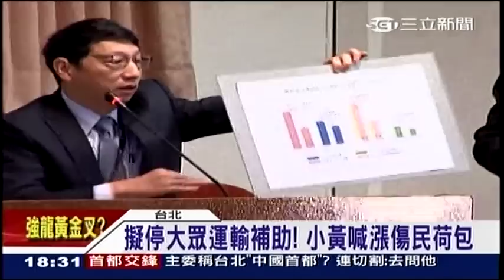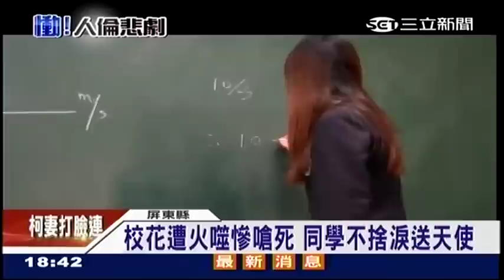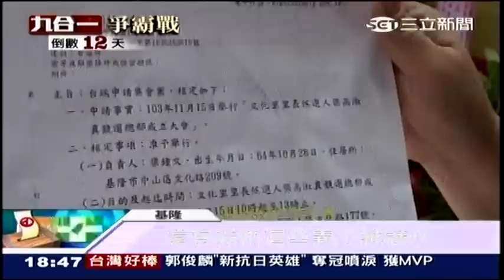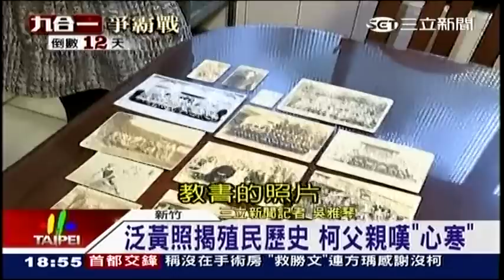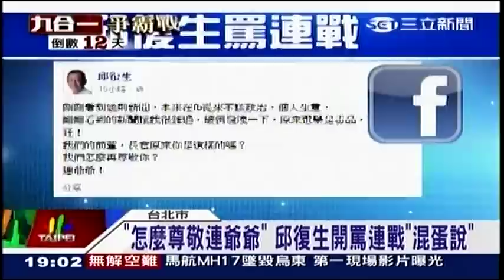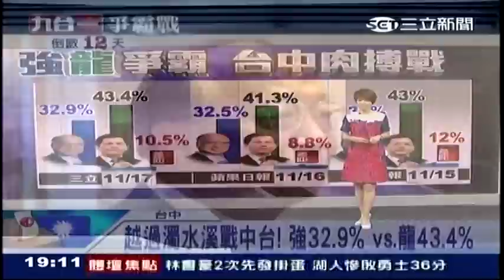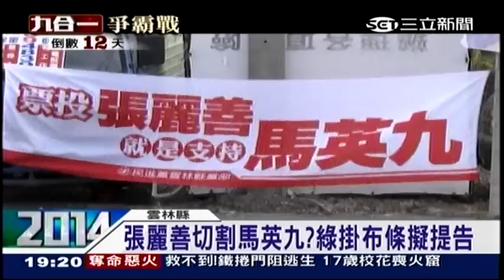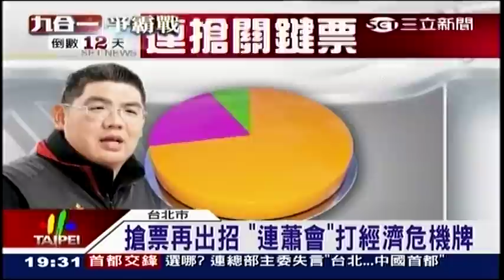11172014 台灣大頭條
11172014 台灣大頭條 - Serving oversea Taiwanese viewers worldwide.  Service will be temporarily suspend between November 19 thru November 23.  Service will resume on November 24th.